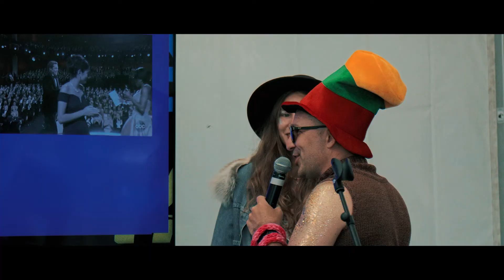HOSTINGER SUMMERFEST 2021